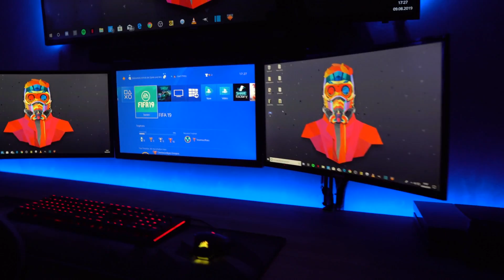Ich baue mein TRAUM GAMING SETUP - Part 4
Heute zeige ich euch mein Gaming (Fortnite) Setup was ca. einen Wert von 10.000 Euro hat. Hoffe euch gefällt das Video :)

Mein Equipment:

KLEINE KAMERA (VLOG-Kamera):canon g7x mark2
GROßE KAMERA + OBJEKTIV: sony a 6300 16mm Sigma 1.4
MIKROFON: Rode usb
BILDSCHIRM: benq RL
SCHNITTPROGRAMM: SHOTCUT